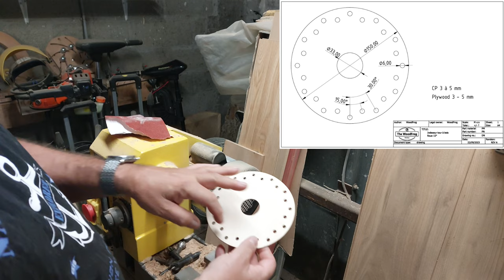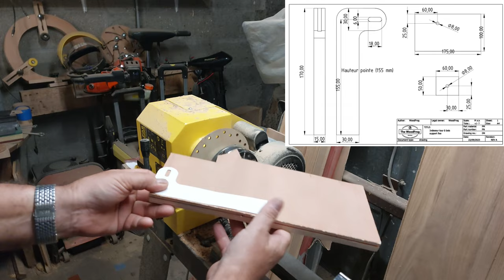Plateau d'indexation pour tour à bois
Cette vidéo présente la réalisation DIY d’un plateau d’indexation pour les tours à bois.
La réalisation est très rapide et nécessite environ 1 h de travail.
Un indexeur est un dispositif qui permet de positionner précisément une pièce à usiner sur un tour. Il est souvent utilisé pour usiner des pièces avec des formes complexes ou pour effectuer des opérations d’usinage sur plusieurs faces de la pièce. Un plateau d’indexation est un accessoire utilisé avec un tour à bois pour effectuer des opérations de perçage, de taraudage et d’alésage sur des pièces en bois. Il permet de positionner avec précision des pièces pour effectuer des opérations d’usinage à des angles spécifiques ou à des positions différentes de l’axe de gravité de la pièce.